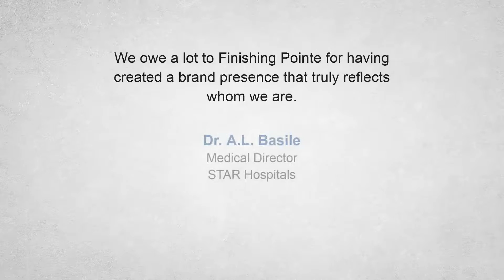Finishing Pointe | Client Testimonials | Dr. A.L. Basile, Medical Director, STAR Hospitals